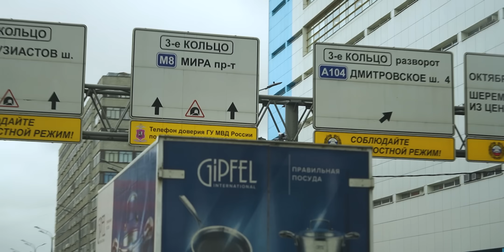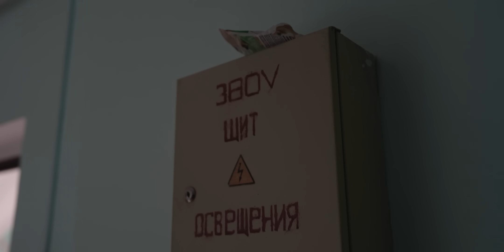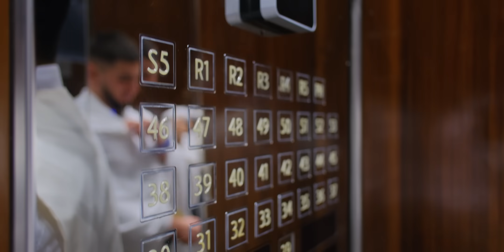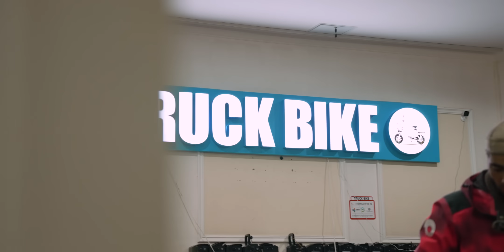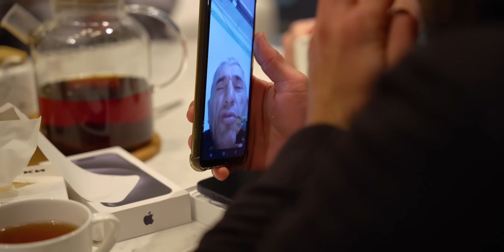Тамаев Дал Курьеру 3 млн! На что потратит Деньги?!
Друзья, всем привет. Вы на канале Асхаб Тамаев. Год назад вышел ролик «Тамаев работает курьером». Я обещал Джамшеду изменить его жизнь. Ну что ж, пора действовать.  В этом ролике я встретился с Джамшедом и решил ему дать 3 миллиона рублей! Он сам будет решать на что потратит. Посмотрим что он выберет…